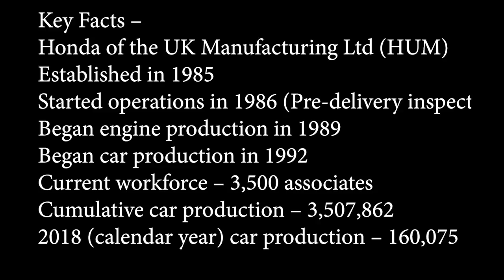Honda Announces the Closing of The Only Factory for the Civic Type R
Honda announces the closing of the Swindon Plant (HUM) Honda UK Manufacturing. This plant where 100% of the Worlds Civic Type R's are built will close in 2021 at the end of production of the current generation.  This is where the Honda Civic Hatchback is also produced, with 3500 associates and many more parts makers and local people being effected.  In this video I talk about why and about my visits to HUM and Synchro motorsport. Honda claims the push for electric cars is most of the reason for the shut down.